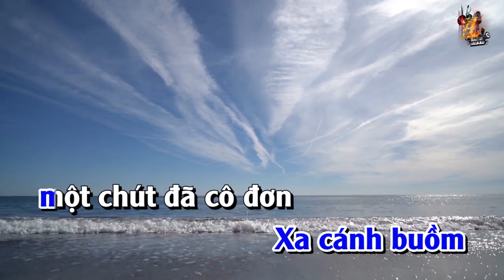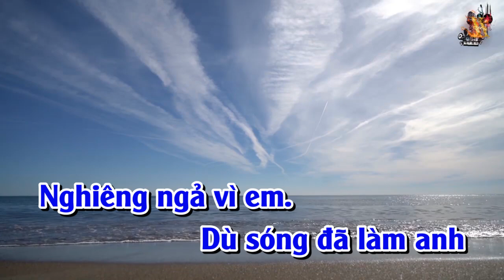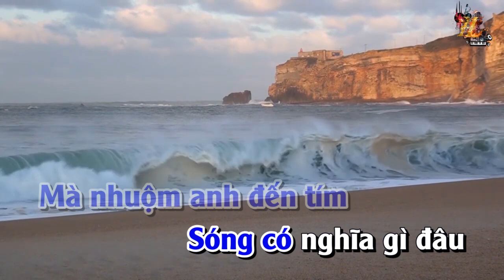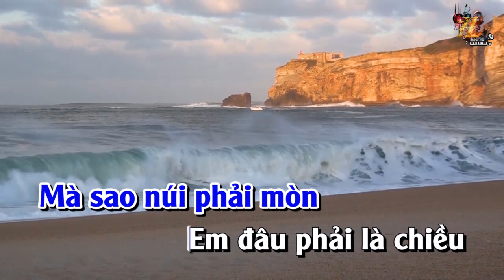Karaoke Biển Nỗi Nhớ Và Em Tone Nam | Nhạc Sống Nguyễn Linh